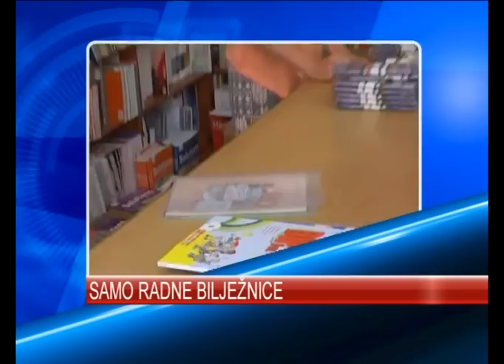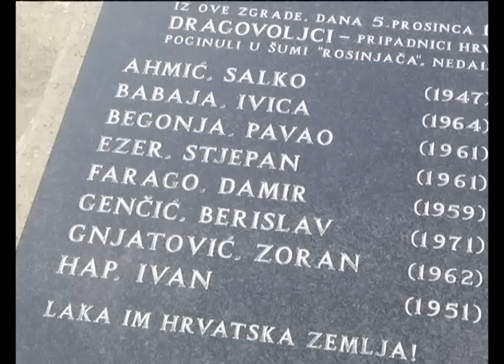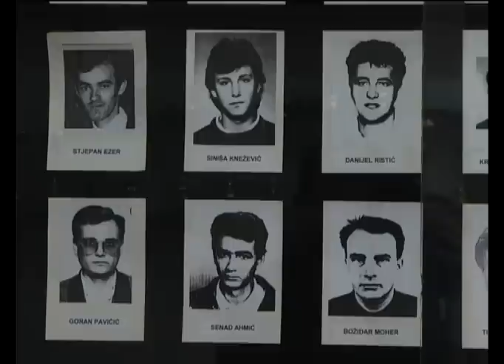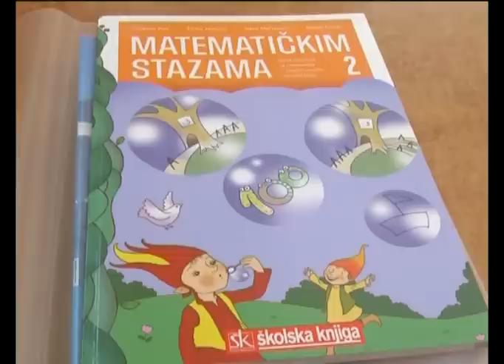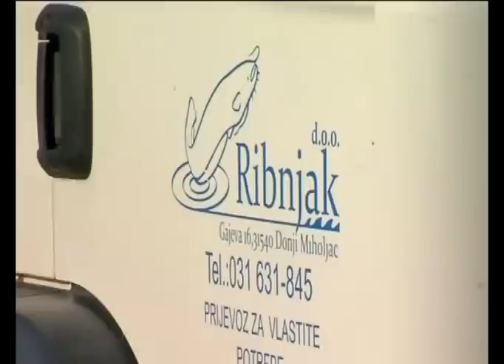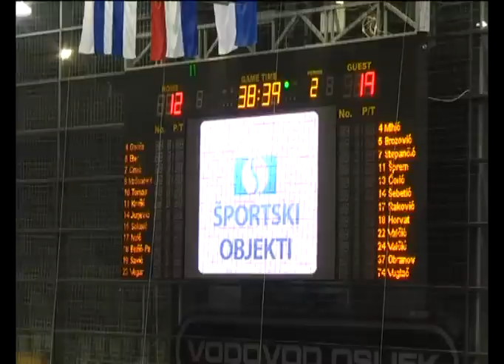DNEVNIK 16.08.2015. - Osječka televizija